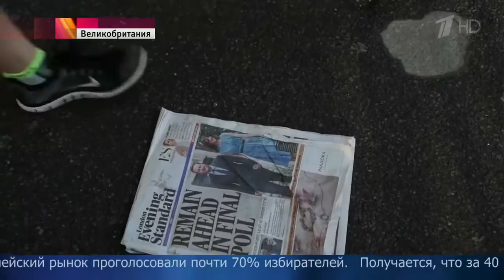За выход из Евросоюза проголосовало большинство граждан Великобритании